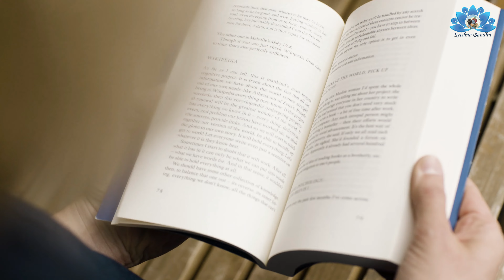Part-2 | 16 things to catch Krishna's attention | Chaturmas 2023 | Chaturmas mai kya kare?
16 things to catch Krishna's attention | Chaturmas 2023 | Chaturmas mai kya kare ?

Chaturmas mai kya kare? Purushottam mas kase manaye?

Hare Krishna!!
Join us on this beautiful and blissful journey filled with inspiring lectures, and stories from Vedic scriptures. An effort to unfold spirituality and make your life less troublesome, stress-free, full of happiness and joy!!